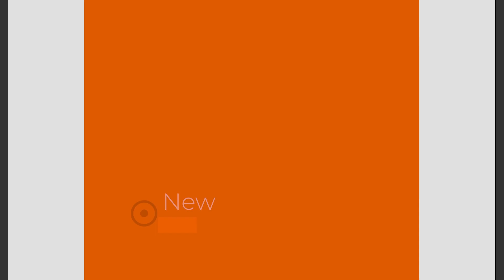Film 120 Szrugsy ze sztangą